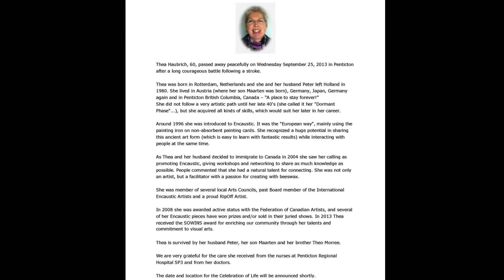Thea Haubrich - In Memorium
Mandy Rollins created this lovely tribute to Thea Haubrich for the celebration of life ceremony in 2013. Thank you so much to Mandy for this lovely video honour our dearly departed teacher and friend.